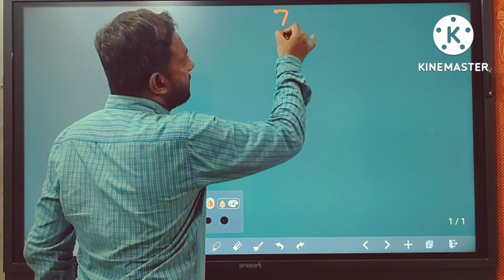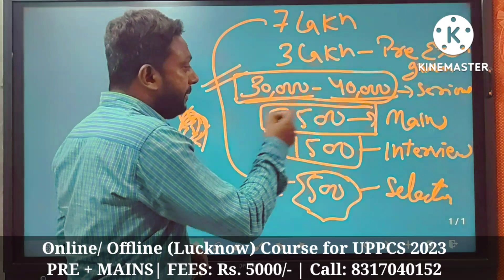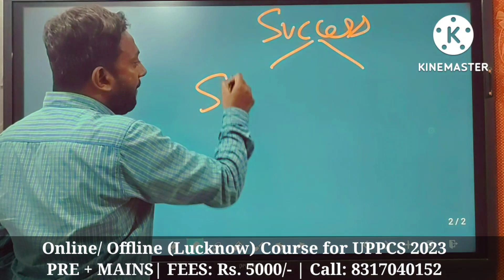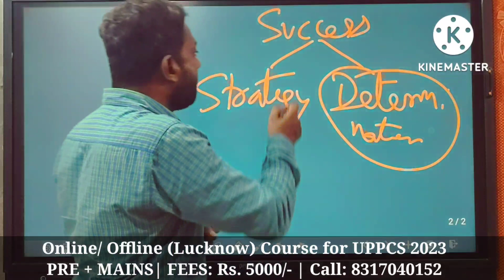अगर आप मेहनत कर रहे है तो कोई अनोखा काम नही कर रहे है। uppcs 2023| uppcs strategy| PCS kaise bane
अगर आप मेहनत कर रहे है तो कोई अनोखा काम नही कर रहे है।
uppcs 2023 uppcs strategy uppcs preparation

Online / Offline (Lucknow) Course for UPPCS 2023

PRE + MAINS

FEES: 5000/-

Your Queries Solved:

Ankit Awasthi
study for civil services
study IQ
drishti ias